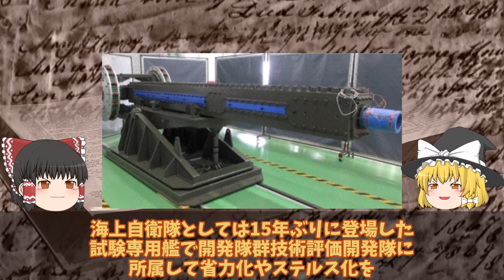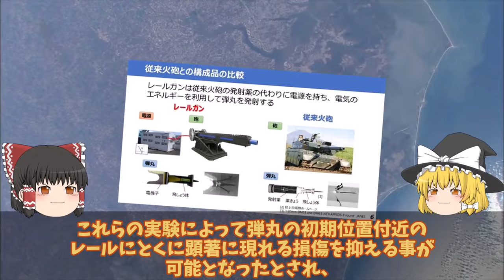【ゆっくり解説・軍事News】防衛省、世界初レールガン洋上射撃試験大量生産体制を確立か！電磁砲その時歴史は動き出した電磁砲極秘テスト？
引用・転載「出典：海上自衛隊ホームページ」
引用・転載「出典：航空自衛隊ホームページ」
引用・転載「出典：陸上自衛隊ホームページ」